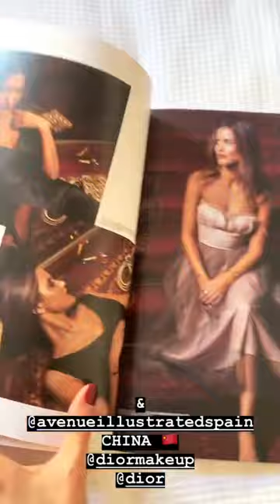ALEX RIVIERE @ARIVIERE INSTAGRAM STORIES COMPILATION ENERO 12, 2019